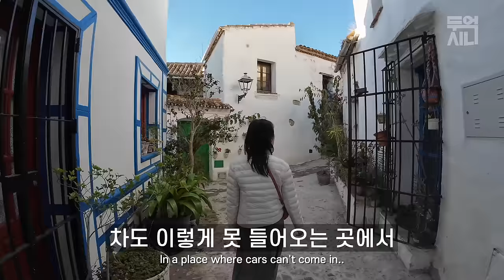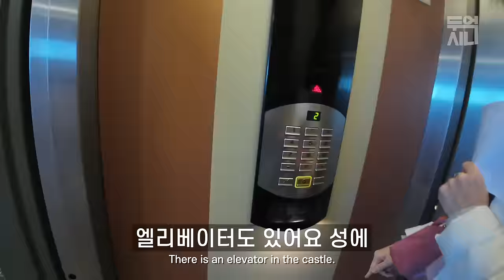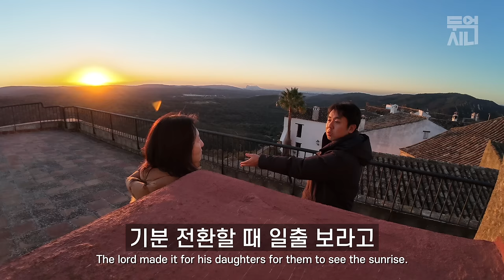무료주차장 찾다가 발견한 산속의 성에서 지내보기 [스페인04]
지브롤터가 내려다보이는 가장 높은 언덕에 지어진 요새를 발견했습니다. 그래서 가봤습니다.

목차
00:00 이상한 나라의 두앤소피
05:17 성의 영주가 되어보기
09:13 쫄깃한 저녁식사
15:39 성을 만끽하는 방법
22:23 여행자로 돌아가기 with 에필로그

Hotel : Castle of Castellar de la Frontera

Cam: DJI Pocket2, DJI Action1, 2, 3, DJI Air2S, DJI Mic, iPhone 13 Pro Max

삽입곡
Birraj - Away
Kashido - Habanera Carmen
Tristan Barton - Eternal Life
Ziggy - Harvest Moon Waltz